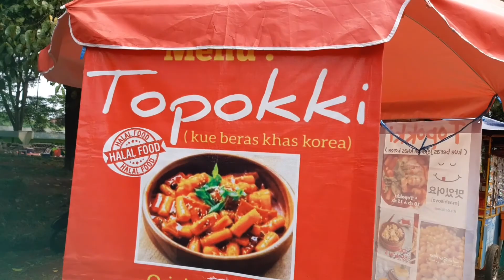FAMILY VLOG|MAMAH NGINEP LAGI|KEGIATAN DARI PAGI SAMPE MAMAH PULANG KE RUMAH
assalamualaikum

halo semuanya

Video kali ini masih seputar lebaran hari raya idul adha dan mamah datang lg ke rumah aku nginep. Lihat terus keseruan kegiatan aku dan keluarga

Salam 🥰

Terima kasih